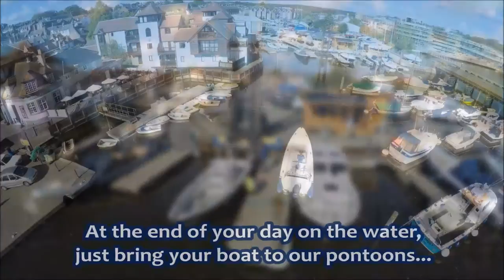Welcome to Haven Quay - Lymington's Dry Stack Marina and Boatyard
Based in the heart of Lymington Town Centre on the banks of the Solent, Haven Quay is a Dry Stack Marina and boatyard offering all-round services to boats up to 10m in length.